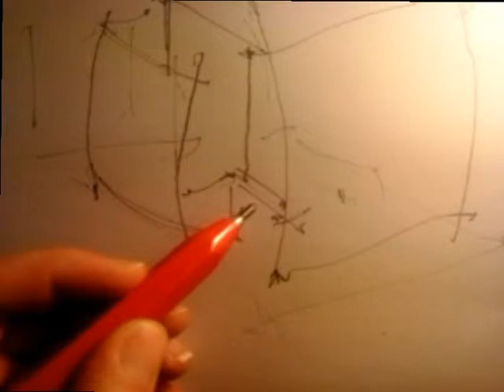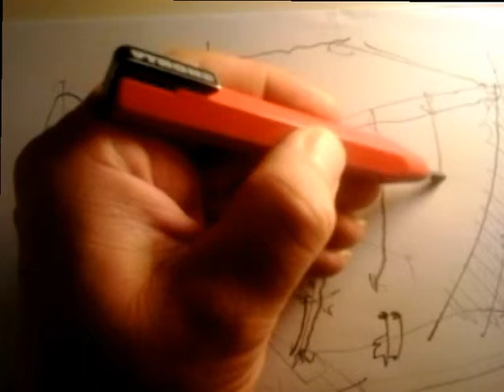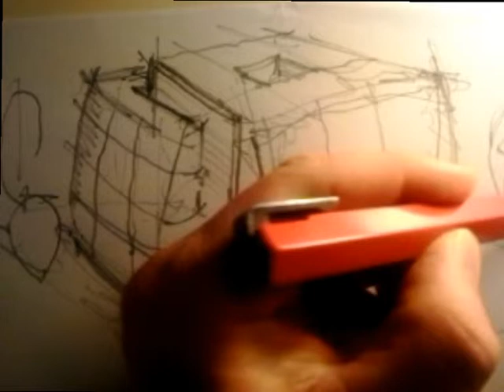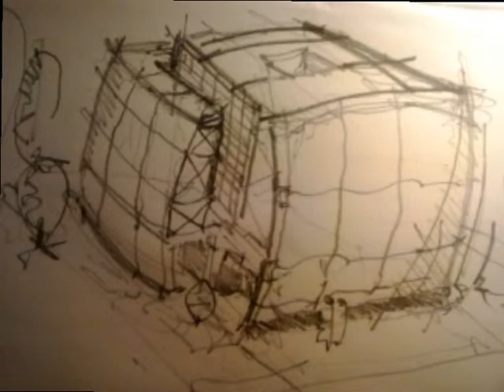Bozze_progetti_architettonici_1_fram_1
story board progettiarchitettonici bozze ide frammento video 1_ 2015

bozza di studio per una casa di abitazione su tre livelli intersecanti con curtain wall vitreo  incurvato da distanziatori cardanici di movimento per adattamento edificio alle stagioni e alle micro variazioni del clima..